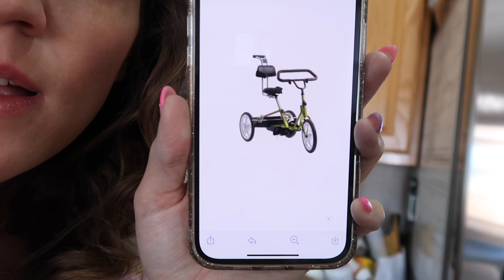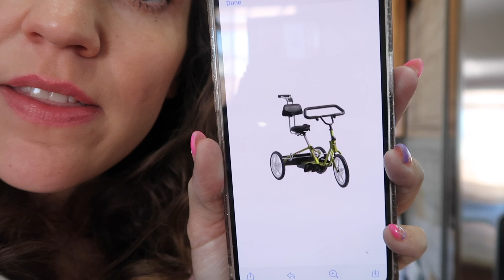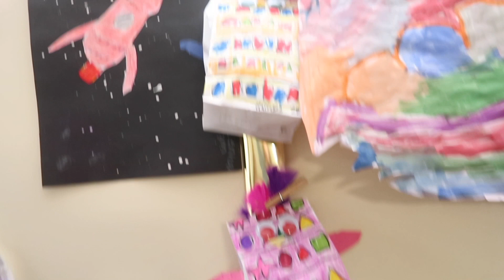HE IS GETTING A NEW BIKE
Griffin gets fitted for a new special needs bicycle.